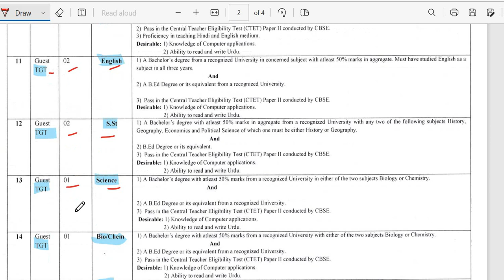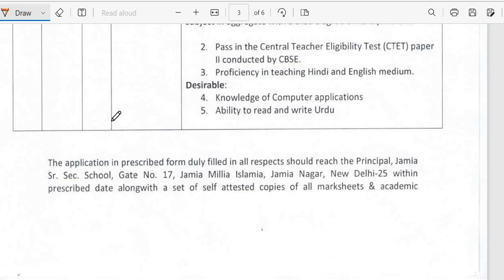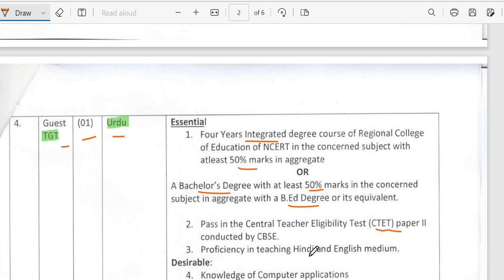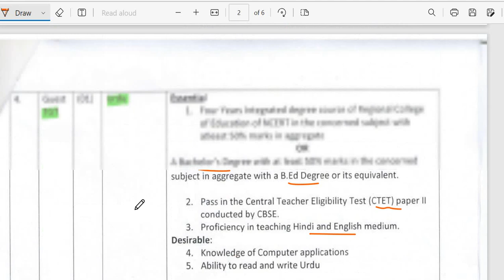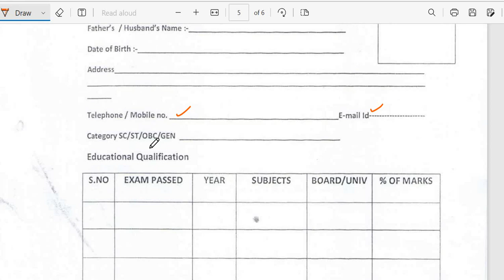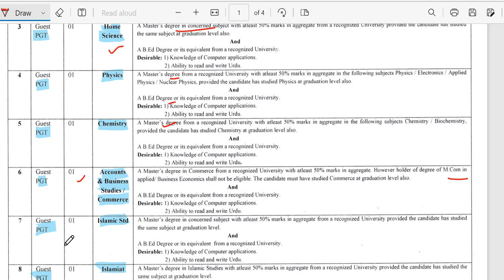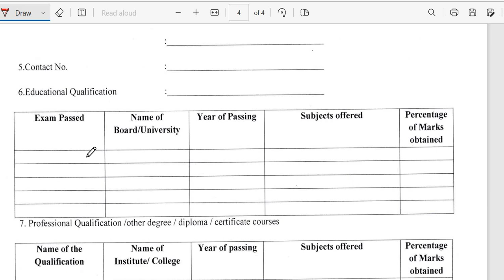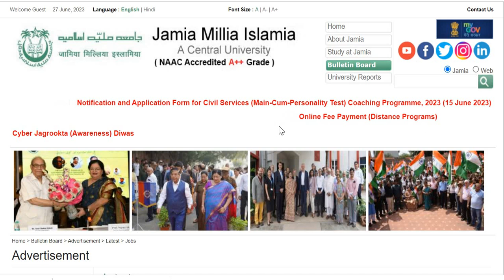दिल्ली के सरकारी स्कूलों में शिक्षक भर्ती नोटिस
सरकारी या प्राइवेट जॉब अपडेट की सटीक और एडवांस जानकारी के लिए आप यह ग्रुप ज्वाइन कर सकते हैं.
HPSC,
Teachers Recruitment,
DSSSB,
Indian Railways,
Railway job,
Teachers Job,
Govt Job,
Job Vacancy,
TGT Vacancy,
PGT Vacancy,
Lecturer Vacancy,
NCERT Job,
SSB,
PGT,
 TGT,
 Art, Music Teacher,
PET,
 NTT, Air Force School, APS,
 Librarian,
PRT,
KVS,
NVS,
Bihar Govt job, KGBV,
BPSC,